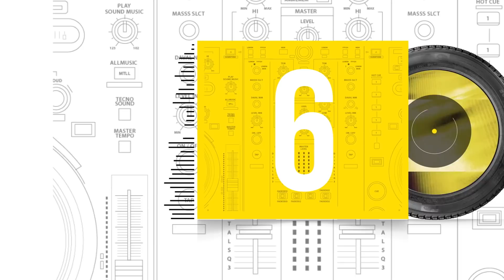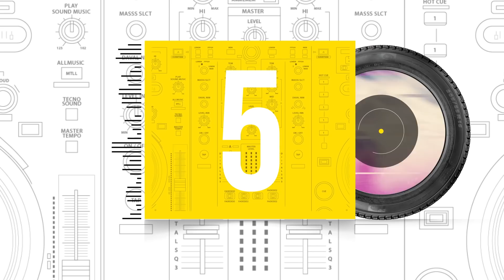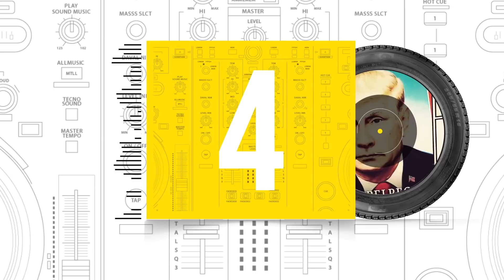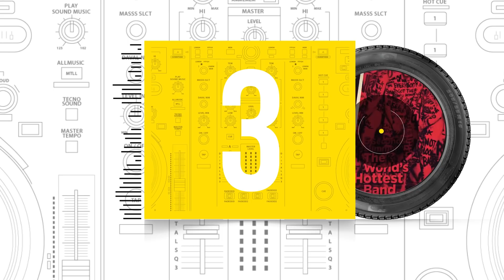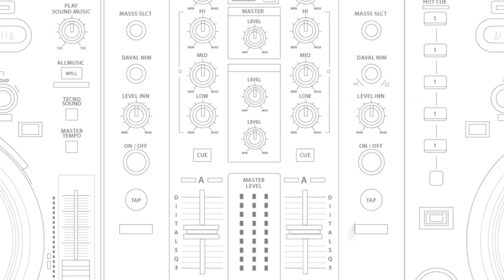Nura Suri — Qadın istismarı, "Master və Marqarita", Gey olmaq və Oxumağı haqqında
1. Paster - Yenidən
2. Okaber - Mozalan
3. Miri, Arif Z. & Hafex - Onu düşünəndə
4. Dörd2Sıfır - Fame
5. Elnur Hüseynov x İlqarə - Dəniz ver
6. OD x Drek - Layiqik
7. Sevda Ələkbərzadə - Ən
8. Saybu Swaq - Flou'u
9. F'Rhyme - Göt günündə trek
10. Aisel - Bu bir sondur